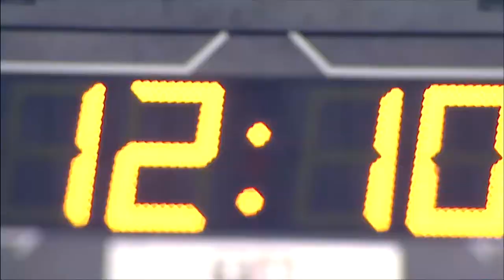Remember 6 years ago, Winter Universiade Granada 2015 ❄️ 🏒⛸🎿 ￼⛷️￼🥌🏂￼